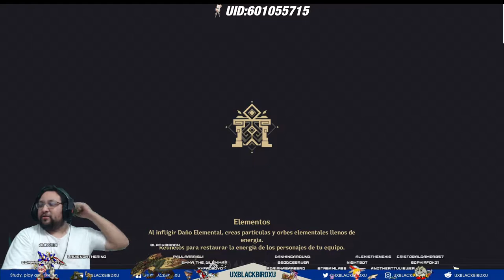✅ EL CLUB DEL COMBATE 👍 💚 |🌴Genshin Impact🌴 | Guia del evento, 420 PROTOGEMAS, cONSiguelas Todas!!